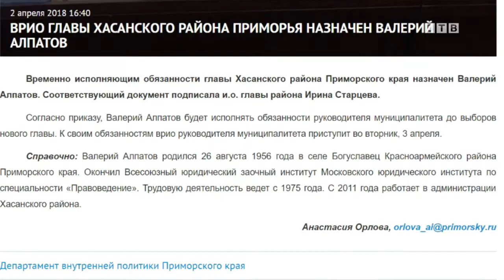Назначен новый ВРИО Хасанского района